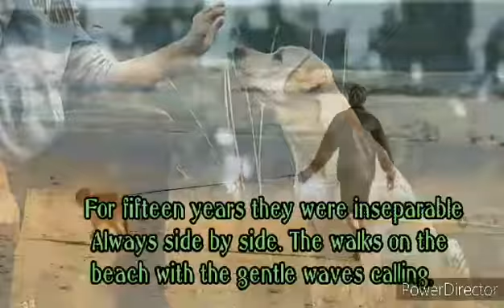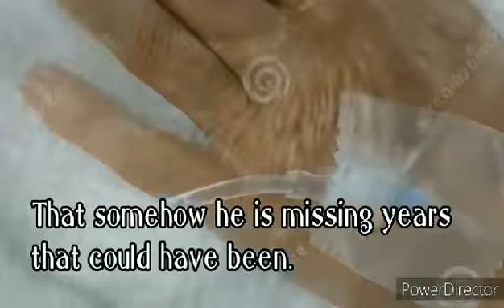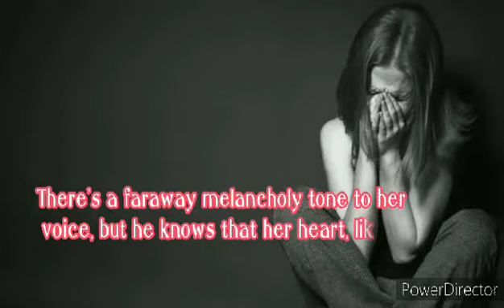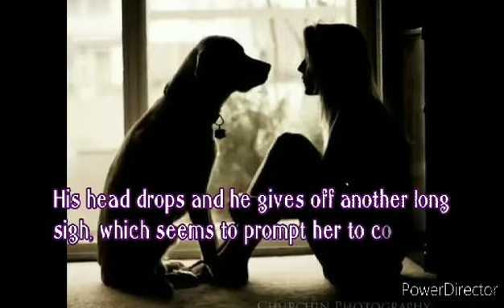JAKE BY JIM BARTLETT